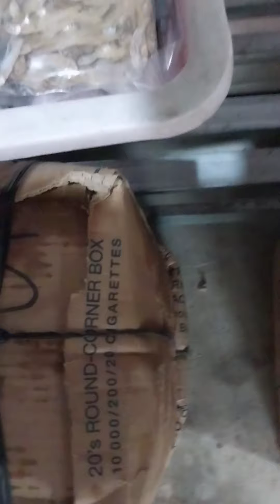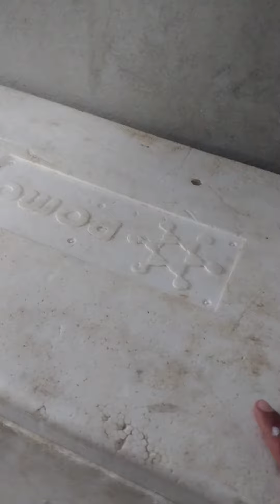helping one another to become successful -dried fish 101#food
one of filipinos favorites almusal lalo kapag isasaw sa kuang may sili.
malamaig ang panahon sugarado mapapaunli rice ka